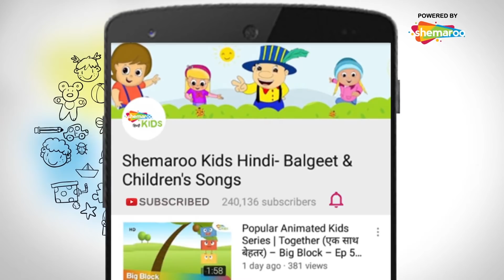बाल गणेश और पार्वती माता जी के दृश्य 03 |Bal Ganesh & Paravati Maa Best Scene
Shemaroo Kids Hindi presents to you, some of the best scenes from your favorite movie – Bal Ganesh. These handpicked scenes from the movie, bring to life the adventures of Bal Ganesh and are sure to keep you glued to your screen!